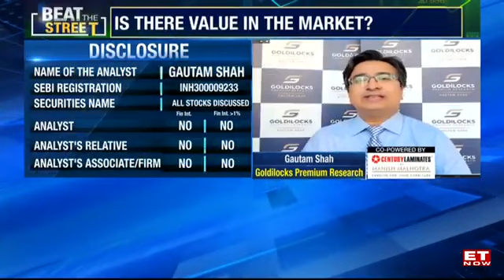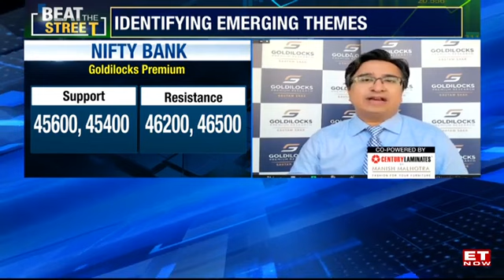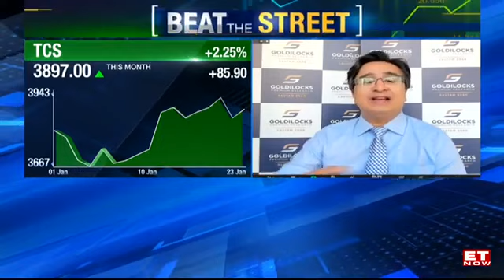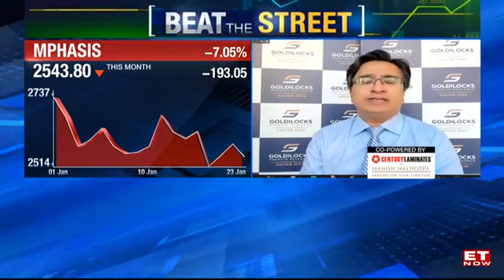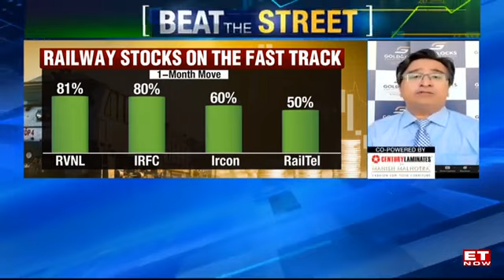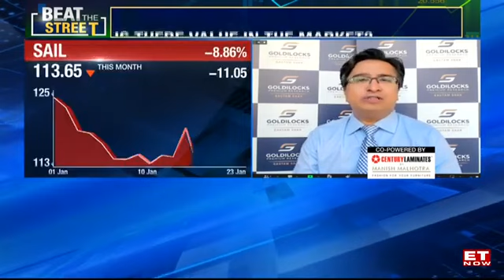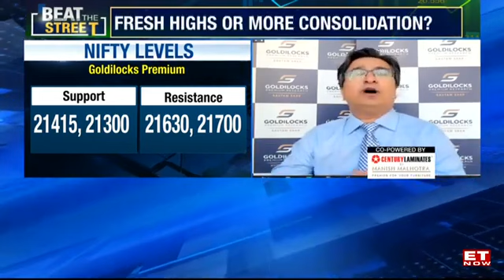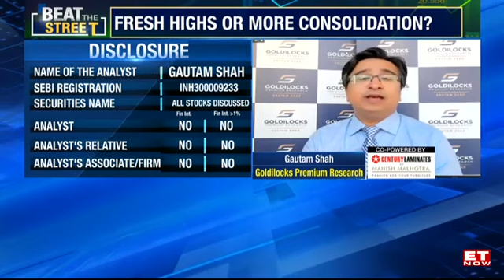Recommend Profit Booking In Railway Stocks | Gautam Shah's Views On The Market | ET Now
Chances of turnound in banking stocks are high.  IT stocks offer great value; Nifty IT targets 39,000.  Prefer TCS followed by HCLTech, Infosys, Tech Mahindra, and Wipro. Recommend profit booking in railway stocks."., says Gautam Shah, CMT, Founder & Chief Strategist, Goldilocks Premium Research.